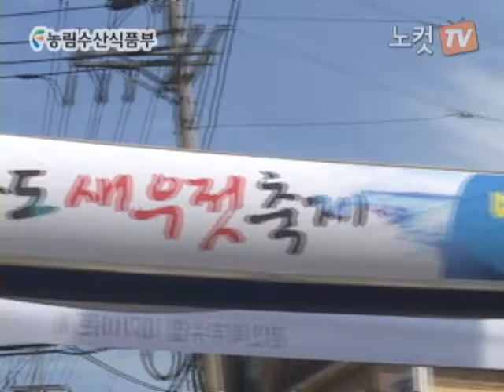[노컷TV]10월, 제철 수산물 축제의 현장 속으로!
10월엔 들판만 황금빛 풍년으로 물드는 게 아니다.
삼면이 바다인 우리나라 곳곳에서 푸른 물결, 은빛 물결이 춤춘다. 농림수산식품부는 10월 전국각지에서 수산물 축제를 열어 수산물 소비촉진과 어촌마을의 활성화를 도모하고 있다.

8일부터 11일까지 4일간 많은 관광객을 유치했던 '강화도 새우젓 축제'를 비롯해 남해에서는 '제1회 통영 수산물 대축제'가 도남동 트라이애슬론 광장에서 23일부터 24일까지 개최된다.
특히 이번 축제는 지역별 단위축제를 벗어나 통영과 욕지, 기선권현망, 서남해 등 통영지역 8개 수협이 참가해 남해지역의 대표 수산물인 굴, 멸치, 멍게, 장어 등의 맛과 효능을 널리 알리며, 굴까기체험, 통영멸치 경매체험, 맨손으로 장어 및 고등어잡기 등의 체험행사와 풍어기원제, 초청가수 공연 등 관광객이 직접 참여하는 다양한 이벤트가 열린다.

다음으로는 크고 작은 섬들이 한데 어우러져 최고의 미항으로 불리는 경남 남해군 미조항에서는 23일부터 24일까지 '제7회 보물섬 미조 해산물축제'가 있다.
이곳에서는 갓후리체험, 가두리체험, 개매기, 가족낚시 등의 다양한 체험행사와 생선회 무료시식행사가 열린다.

또한 29일부터 31일에는 부산에서 고등어가 관광객들의 흥을 돋운다.
송도해수욕장에서 열리는 '제3회 부산 고등어 축제'에서는 축하불꽃쇼, 고등어만선음악회 등의 볼거리와 1일 공동어시장 체험, 맨손으로 고등어 잡기 등 체험행사, 그 밖에 고등어 Sea Food 한마당, 고등어 건강 시민걷기대회 등 다양한 문화행사 및 체험행사로 이루어질 예정이며, 고등어 전문매장 및 음식점을 열어 간고등어, 고등어통조림 등 개별 상품을 판매하고, 고갈비, 화덕구이 등 다양한 고등어 요리를 선보일 예정이다.

이밖에 14일부터 17일까지 열리는 강릉의 '주문진 오징어축제', 포항의 '문어축제', 부산시 '제1회 다대포 방어축제', 태안 삼길포 우럭축제, 서산 간월도 바다음식축제 등이 10월에 예정되어 있다.

농림수산식품부와 수협중앙회가 공동 후원하는 전국 수산물 축제는 '수요일엔 수산물을 먹읍시다.' 라는 연중 캠페인과 더불어 수산물의 소비를 촉진하고, 어촌경제 활성화에도 기여했다는 평가를 받고 있으며, '수요일엔 수산물을 먹읍시다.' 캠페인은 이제 수산물을 상징하는 대표적인 캠페인으로 자리 잡았다.

이러한 노력들 덕분에 평소 교류가 적었던 수산인과 도시민 간 화합과 협동의 장도 다양하게 마련되어, 도시민들의 어촌에 대한 관심 역시 크게 제고될 것으로 보인다.

특별히 농림수산식품부는 지역별 축제에 참여하지 못하는 시민들을 위해 10월의 제철인 고등어와 갈치를 인터넷 수산시장 '피쉬세일 10월 한달간 시중보다 저렴한 가격에 판매하고 있으니 여러모로 10월은 수산물의 달이 아닐까?